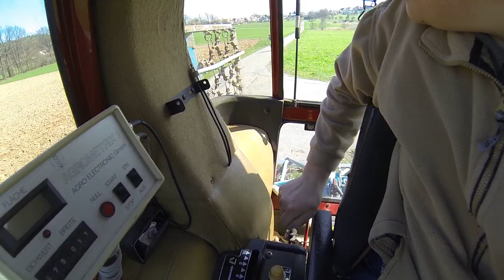FarmVlog vom "gla Gartenthoma" #148 Der etwas andere Vlog - oder - mal was für den Hunger;-)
Heute:

Heute mal Einblicke in den Weizen und die Kartoffeln und etwas für den Hunger;-)

Kanalinfo